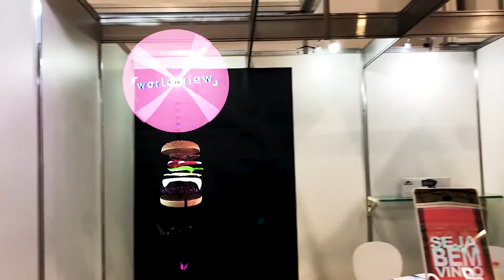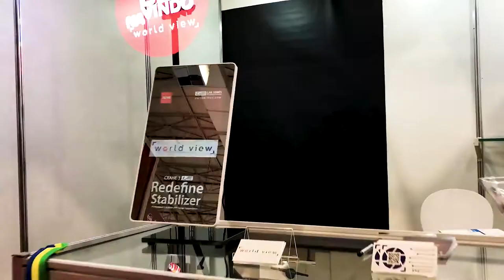Feira Eletrolarshow 2019 - World View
Agradecemos a todos que estiveram presente desejamos a todos Ótimos Negócios !